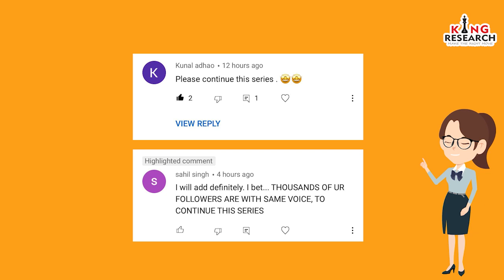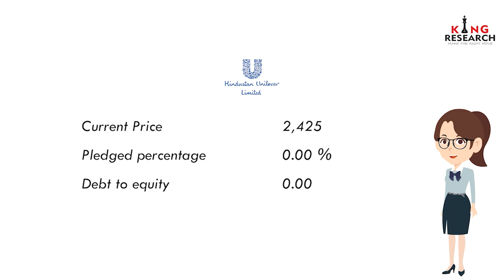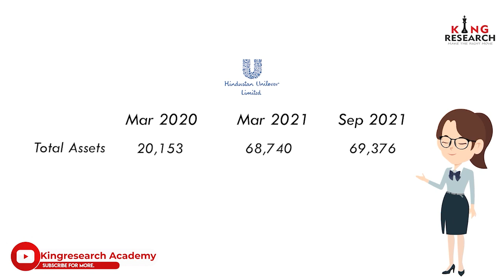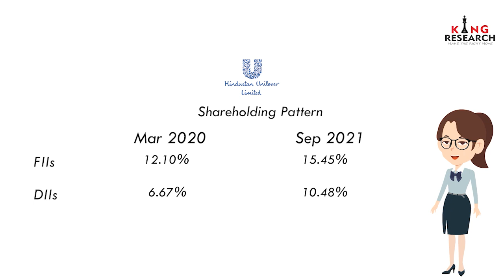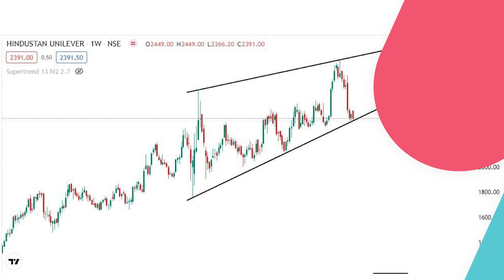Stocks that can make your future || KingReserach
Do you you want to make your future bright? Then start investing today.
But don’t know where to invest?
Don’t worry in this video we will be telling you about stock that is fundamentally & technically very strong and you can easily buy and sit relax on.

Note: Only for information and educational purpose!